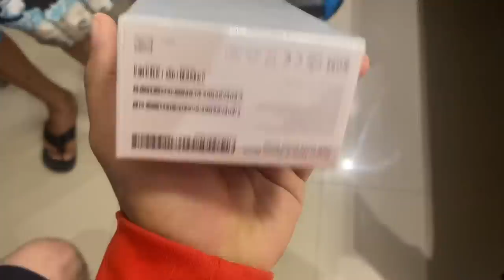CHAMEI O MC JC E O BRONX PRAS IDEIA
Link do canal do Bronks

TOGURO

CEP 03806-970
SÃO PAULO